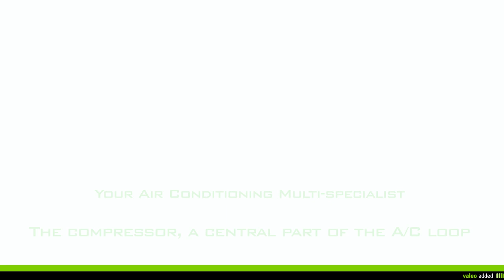[Driving Assistance] The compressor, a central part of the A/C loop by Valeo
The compressor is a central part of the A/C loop. It is fixed to the engine block and belt-driven. It allows the circulation of the fluid in the A/C loop, with the compression of the refrigerant fluid. Its main components are a release pulley, a shaft, a discharge port, a piston, a suction port, a shell and an ECV connector.
The comrpessor needs to be replaced:
• after a crash
• if it has ceased

Choose Valeo compressors (Reman and New ranges), made of the quality of the A/C specialist and check the A/C system every year.

As one of the world's leader in A/C system manufacturing, Valeo masters the O.E. technical expertise of its products and proposes a complete Air Conditioning loop offer.It provides more than 2.400 part numbers divided into 16 product families. Regularly updated, the 2012 offer includes:
• more than 240 novelties
• a new condenser for Asian vehicle range extension

New key applications for:
- Alfa Romeo Spider II: 813255
- Audi A3 (from 2003): Reman 699857
- Ford Mondeo, S-Max: Reman 813738 and 813739
- Ford Transit: Reman 813740 and 813741
- Mercedes C Class, E Class, S Class: Reman 813657
- Nissan Qashqai: 813262
- Renault Laguna III: Reman 813645, 813647, 813649
- Renault Scénic III: 813263
- Seat Altea, Leon II, Toledo: Reman 699857
- Skoda Octavia (from 2004), Superb II: Reman 699857
- Volkswagen Jetta, Passat (from 2005), Passat CC, Touran, Tiguan, Sirocco, Caddy: Reman 699857

• Discover more about Valeo Air Conditioning & Air Quality products with the dedicated catalogue
(for United-Kingdom & Eire)